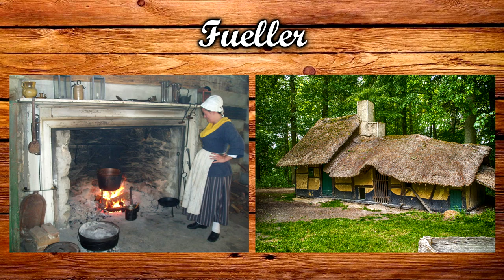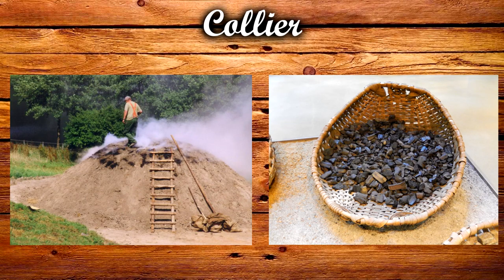What Was Used as Fuel in the Middle Ages? [Medieval Professions: Fueller]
This video takes a look at the medieval professions that can be classed as being a fueller. These include the woodmonger, woodcutter, charcoalburner collier and hethelleder. They provided the fuel to cook and keep the houses of the medieval people warm.

Miniature of a woodcutter driving his donkey on recto of leaf 101

A few old shots of the former colliery at Pleasley, near Mansfield